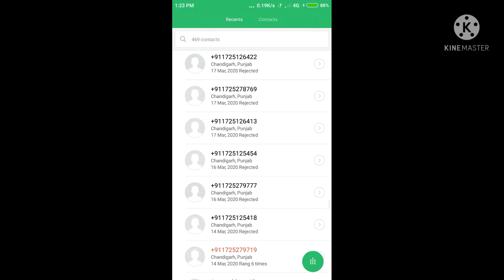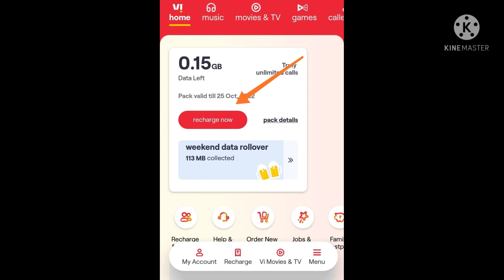HOW TO GET FREE DATA FROM VI MALAYALAM NEW OFFER 2022